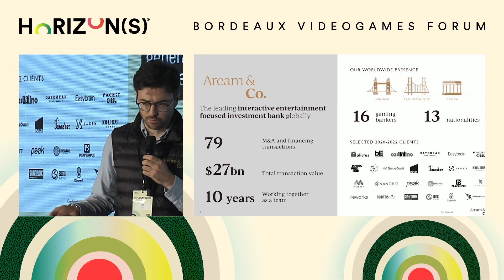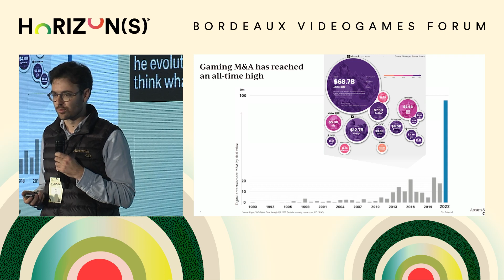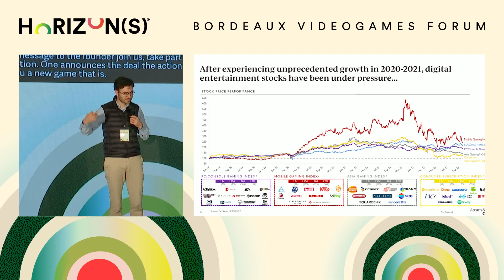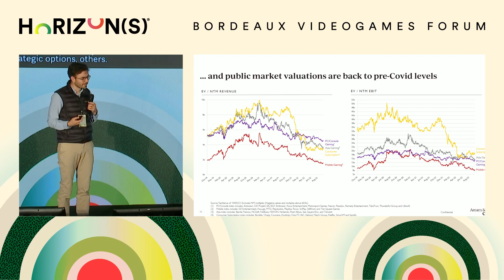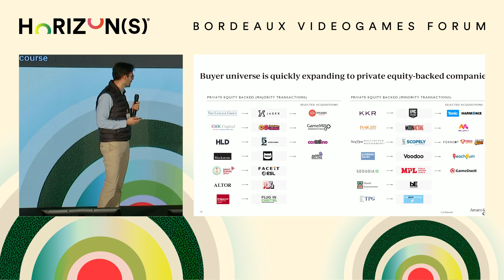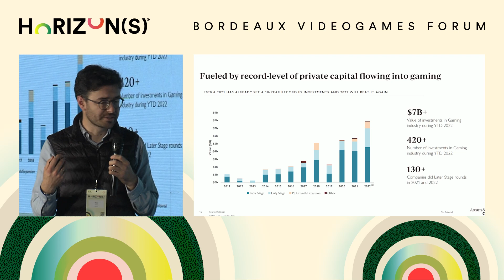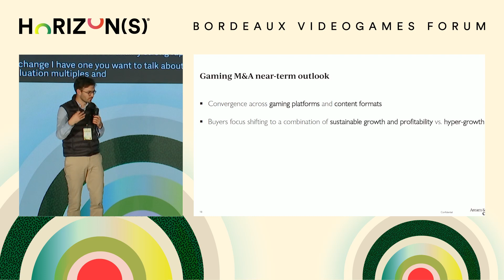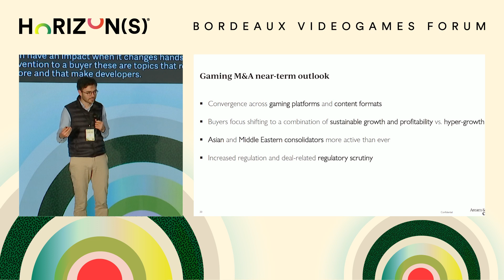Video games M&A landscape | Keynote | Horizon(s) 2022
Speaker : Micha Katz, Managing Director at Aream